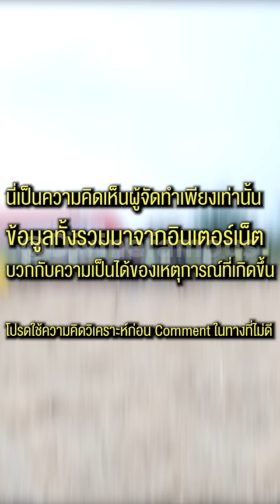SPD เลิกกับ Kaykai เพราะอะไร?